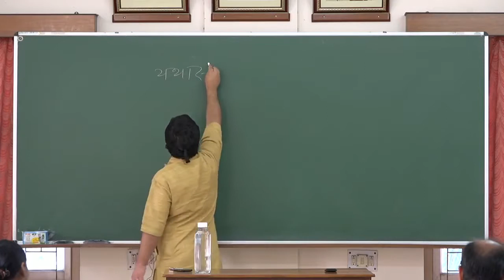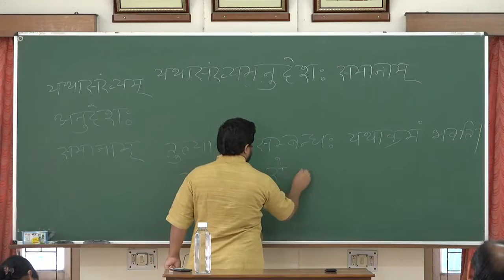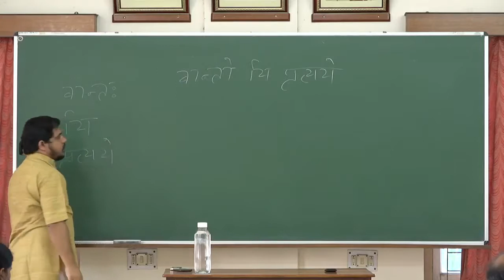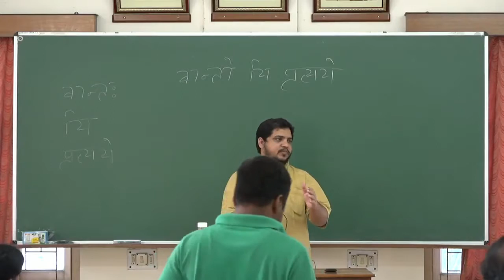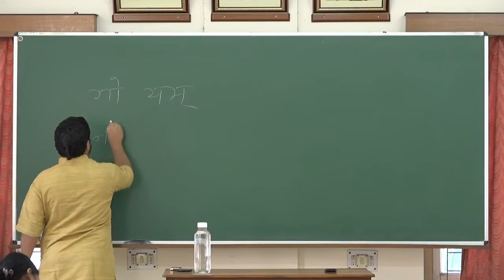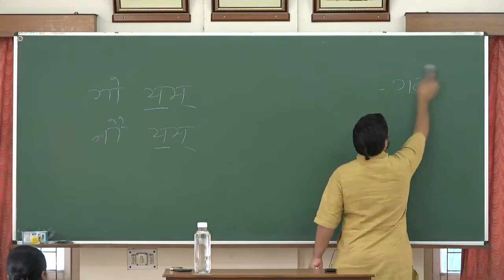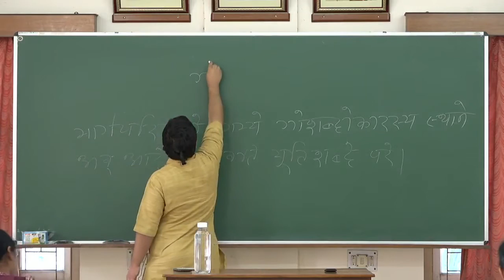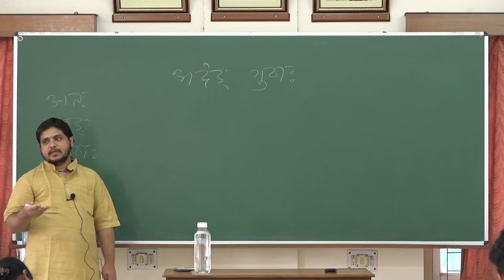Laghu Siddhanta Kaumudi Lesson 05 Part 1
Dr. Neeraj Kumar Bhargave